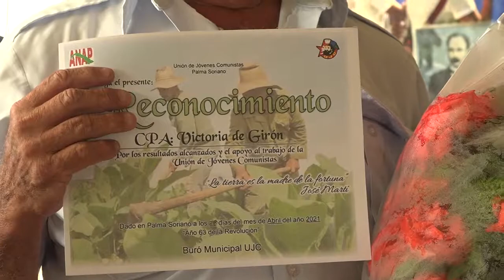La ANAP en Palma Soriano celebra el advenimiento de su aniversario 60 con las nuevas generaciones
La Asociación de Agricultores Pequeños (ANAP) en Palma Soriano celebra el advenimiento de su aniversario 60 compartiendo con las nuevas generaciones que representan el futuro para mantener la producción de alimentos. Debatiendo temas importantes y reconociendo a los más destacados se realizó un activo de jóvenes campesinos que los convocó a mantenerse dando lo mejor de sí.